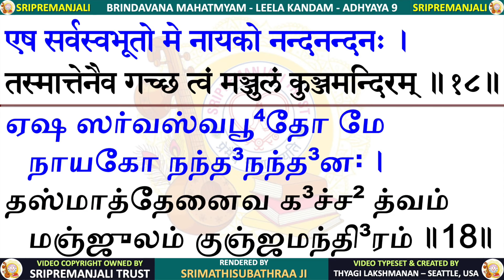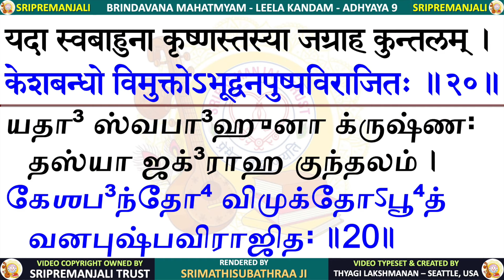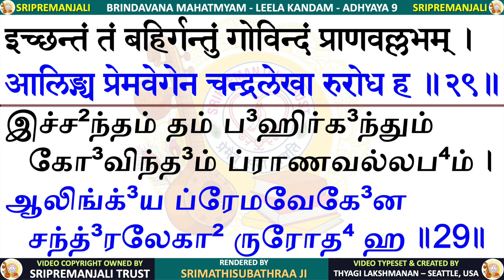06.09 | Brindavana Mahatmyam | Leela Kandam | Sri Sri Krishna Premi Anna | Subhaji | SriPremanjali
Leela Kandam - Adhyaya 9 -  इन्दुलेखाविवाहम् - Indulekha Vivaham - Brindavana Mahatmyam

Brindavana Mahatmyam is a treasure trove of spiritual wisdom, presented in a unique format with audio rendering overlaying read-along text in both Tamil and Sanskrit. This ensures accessibility and comprehension for a wide audience, allowing more individuals to delve into the depths of this sacred text. Comprising 10 volumes, or Kandams, with a total of 166 chapters, Brindavana Mahatmyam is a comprehensive compilation meticulously crafted by Paranur Mahatma, Sri Sri Krishna Premi Swamigal.

The Kandams are as follows:

 1.⁠ ⁠Adi Kandam (10 chapters): Embarks upon the divine narrative with a heartfelt request from devotees to the Guru, urging the elucidation of Brindavana Mahatmyam. This segment lays the foundation for Krishna Leelas by providing a summary and delving into essential aspects such as Goloka and Gopi Bhavam.
 2.⁠ ⁠Srishti Kandam (14 chapters): Delve into the intricacies of creation, including the avatars of Lord Vishnu, as described in Srimad Bhagavatam.
 3.⁠ ⁠Kshetra Kandam (15 chapters): Explores the sacred land of Brindavan, recounting divine incidents and highlighting the significance of holy rivers, temples, and the devotees' unwavering devotion.
 4.⁠ ⁠Govinda Kandam (24 chapters): Offers a comprehensive summary of the Dasama Skanda of Srimad Bhagavatam, narrating the divine incarnations and activities of Lord Krishna.
 5.⁠ ⁠Devi Kandam (22 chapters): Dedicated to the divine consort of Lord Krishna, Sri Radha, and her divine Leelas, embodying the epitome of love and devotion.
 6.⁠ ⁠Leela Kandam (21 chapters): Unveils the enchanting tales of the Ashta Sakhis, and their divine Leelas with Lord Krishna,
 7.⁠ ⁠Madura Kandam (12 chapters): Chronicles the divine incidents during Lord Krishna's time in Mathura, showcasing his divine play and grace.
 8.⁠ ⁠Dwaraka Kandam (16 chapters): Illuminates the divine Leelas and incidents from Lord Krishna's illustrious reign in Dwaraka, a testament to his divine prowess and compassion.
 9.⁠ ⁠Bhagavata Dharma Kandam (20 chapters): Guides devotees on the path of Bhagavata Dharma, elucidating the duties and conduct of true devotees.
10.⁠ ⁠Sri Krishna Vaibhava Kandam (12 chapters): Offers a detailed exploration of the personality of Lord Krishna, encompassing his divine attributes, leadership qualities, and unparalleled greatness.

It is fascinating to note that Sri Sri Anna composed Brindavana Mahatmyam even before his physical journey to Sri Brindavan. This speaks volumes about his spiritual insight and devotion. The series is not merely a recitation of verses but a profound exploration of the essence of Srimad Bhagavatham, often referred to as "Premika Bhagavatam." Through his compositions, Sri Sri Anna beautifully conveys his deep attachment and reverence for Sri Brindavan, the sacred abode dear to Lord Krishna.

Brindavan's greatness has been extolled in ancient scriptures like Srimad Bhagavatam, Puranas, and epic compositions such as "Sri Brindavan Mahimamrutham" by Sri Prabodhananda Saraswati.  Esteemed personalities such as Brahma, Akrura, and Uddhava stood in awe of Brindavan's divine splendor, expressing their reverence through tears of joy and heartfelt proclamations.

Sri Brindavan Mahatmyam encompasses a myriad of divine topics, including the incarnation of Sri Radha, Krishna's childhood Leelas, Radha's philosophy, Rasa Leela, and Nitya Leela.

One of the remarkable aspects of Brindavana Mahatmyam is its comprehensive coverage of topics not addressed in the original Srimad Bhagavatam. Sri Sri Anna's profound understanding as a Rasika enables him to shed light on many intricate aspects, making this text a valuable addition to spiritual literature. However, it is essential to approach this sacred text with humility and devotion, as some passages contain secrets that require a discerning heart to decipher.

We are deeply grateful for the opportunity to share this invaluable knowledge with all of you through the medium of video. By reciting the slokas in Brindavana Mahatmyam with sincerity and devotion, we invoke the blessings of our Guru and Lord Krishna. Through this collective effort, we honor the legacy of Sri Sri Anna and express our heartfelt reverence towards him.

As we embark on this spiritual odyssey together, let us immerse ourselves in the divine vibrations of Brindavana Mahatmyam and experience the boundless grace of the Guru and the Lord.